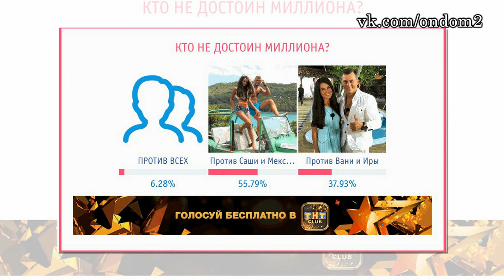Результаты финала Острова, Мексика ведущая! Новости дома 2 (эфир от 3 ноября, день 4560)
В этом выпуске новости и слухи  про следующих действующих и бывших участников дома 2: Ирина Пинчук, Иван Барзиков, Карина Багдасар, Марина Мексика, Мадина Кузаева, Александр Задойнов, Лиза Полыгалова, Юля Теплова, Лиза Кордобовская, Екатерина Кауфман, Костя Иванов, Ангелина Никерсон, Алина Колмачева,

Денис, Ольга Бузова, Дмитрий Тарасов, Вика Берникова